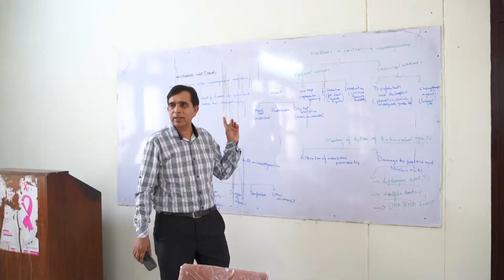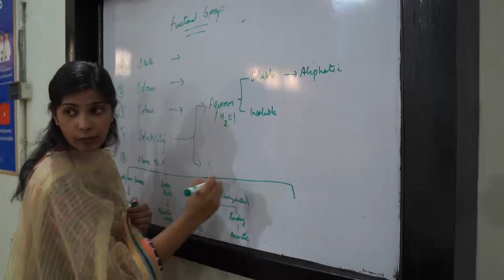Free MDCAT and ECAT preparation 2024 in Punjab Public Colleges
Join public colleges for free MDCAT and ECAT preparation 2024

As per the direction of secretary higher education department, many colleges of Lahore have been selected for the conduct of preparatory classes of MDCA and ECAT

Credit of this video goes to Media Team of Dyal Singh Graduate College, Lahore
Director: Nasir Adeeb
Producers: Shumaila Hussain and Ammara Iqbal
Script Writer: Syed Fakhir Rizvi